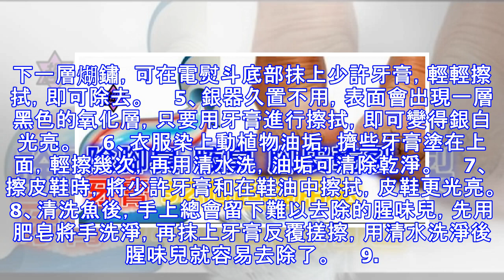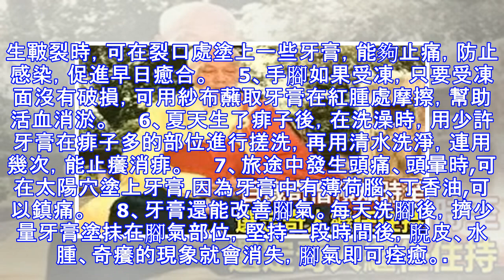牙膏用途多 這樣用還可除腳臭和腳皮乾裂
牙膏只是用來刷牙的嗎?不,牙膏的作用可大啦。下面牙膏的用途，讓你的生活更方便。 利用牙膏中含有的摩擦顆粒，可以輕鬆去除一些難以清除的污垢。你一定想不到，快來看看吧!　　1、清除搪瓷茶杯中留下的茶垢和咖啡漬，可在杯內壁塗上牙膏後反覆擦洗，一會兒就可以光亮如初。　　2、水龍頭下方容易留下水鏽和水垢，塗上牙膏進行擦洗，很快就能清理乾淨。　　3、用牙膏擦拭不鏽鋼器皿的表面，就能使其光亮如新。　　4、電熨斗用久了，會在底部留下一層煳鏽，可在電熨斗底部抹上少許牙膏，輕輕擦拭，即可除去。　　5、銀器久置不用，表面會出現一層黑色的氧化層，只要用牙膏進行擦拭，即可變得銀白光亮。　　6、衣服染上動植物油垢，擠些牙...